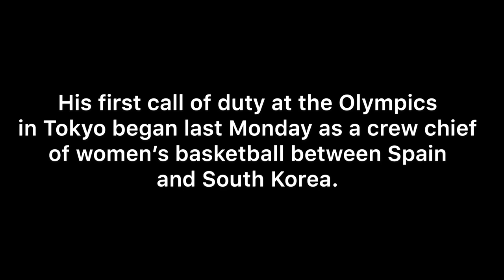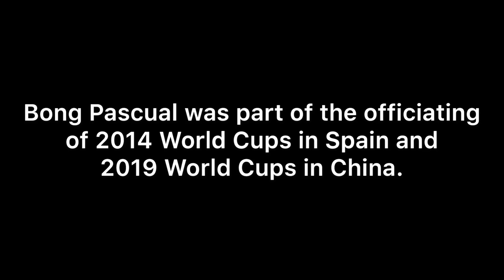BONG PASCUAL - THE ONLY FILIPINO AT TOKYO 2020 BASKETBALL GAMES - OLYMPICS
Video courtesy of Samahang Basketball YouTube

Photos courtesy of AP/FIBA Basketball